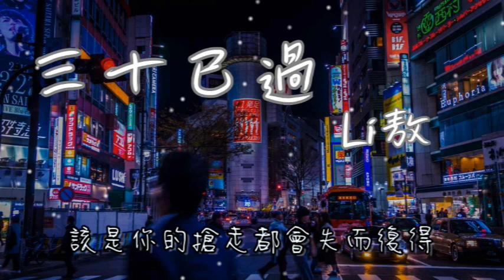Li敖 - 三十已過 (男生版)【三十已過四十又如何 到了這個年紀還怕什麼】(動態歌詞)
作詞：小啊
作曲：三兒
編曲：賀祺音樂
統籌：張倩
監製：劉洋
混音：哈歌
發行：娛咖文化

身披著月色頭頂著星河
早出晚歸為了家一個
我不在乎吃喝也不在乎房舍
我不在乎衣服穿到褪色

冷眼我看過指責也聽過
肚子餓了最好自己做
香煙敗給烈火酒敗給了寂寞
我們都敗給當下的生活

三十已過四十又如何
到了這個年紀還怕什麼
該拼你就拼該搏的你就搏
該放棄的只要你釋懷就好了
歲月無情誰它都不會放過
該快活就快活該灑脫就灑脫
該是你的搶走都會失而復得